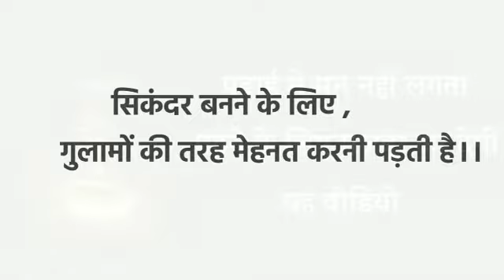study status|motivational status|WhatsApp status motivational video|IAS motivation|acchibate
study status|motivational status|status|WhatsApp status motivational video|IAS motivation|acchi baten

Study WhatsApp status,study status,study speech motivational,IAS motivational status,motivationvideo..
This is short motivational video in hindi|
STUDY MOTIVATION VIDEO|IAS MOTIVATIONAL VIDEO|IAS IPS UPSC MOTIVATION 🔥

Motivational Video for students | Motivational quotes for students

1) hard study motivation
2)STUDY MOTIVATION
3)MOTIVATIONAL VIDEO
4)IAS IPS UPSC MOTIVATION
5)Best Powerful Study Motivation
6)UPSC PCS MOTIVATION
7)NEW STUDY MOTIVATION
8)UPSC KI ZIDD
9)IAS MOTIVATION
10)IPS MOTIVATION
11)UPSC MOTIVATION
12)ias motivational video
13)best ias motivation video
14)powerful ias motivation
15)best tips motivation
20)Study motivation
21)Ias motivational video for success
22)inspiro  motivational Video download
23)only motivational video
24)motivational video in Tamil
25) motivational Story
26)motivational video in hindi download
27)i motivational video for students
28)study Motivation video
29)Best  motivation video for students
30)Student's Motivation speech in hindi
31)Motivational speech
32)Motivation speech
33) speech in hindi
34)latest Motivation video
35)best  Motivation video this year
36)Best  Motivation this week video
37) sucess story
38)power
39) officer Salary
40) Motivation

1)my video